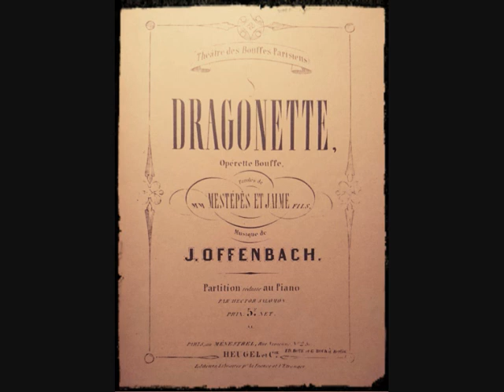Jacques OFFENBACH - Dragonette, N°4bis Valse du violon (1857)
Dragonette (1857)
Opérette-bouffe en 1 acte
Théâtre des Bouffes-Parisiens

Livret d'Eugène Mestépès et Adolphe Jaime
Musique de Jacques Offenbach

N°4bis - Valse du violon
Programmation MIDI : Jérôme Collomb (2020)
Illustration : frontispice de la partition piano et chant (collection J. Collomb)

Un an avant la première d'Orphée aux Enfers dans lequel Tayau crée le rôle titre et joue la partie de violon solo dans le duo du concerto, Offenbach utilise ses talents de violoniste dans Dragonette, opérette-bouffe  dans laquelle l'acteur tient le rôle de Tytire, maître de danse.